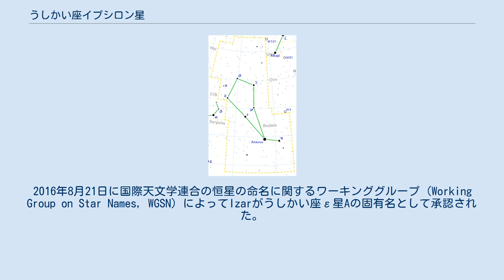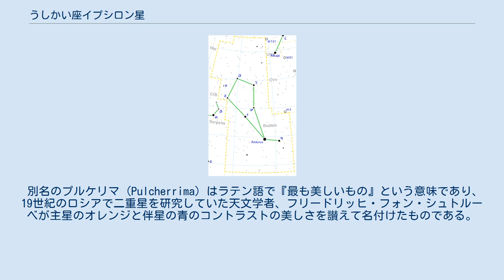うしかい座イプシロン星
うしかい座ε星は、うしかい座の恒星で2等星。
うしかい座では1等星のアークトゥルスに次いで明るい恒星。
 美しい二重星として知られる。
離角がわずか2.8秒しかないため、主星と伴星が密着しているように見える。
シーイングの良い日に天体望遠鏡で高倍率で観望すると、そのコントラストを確認することができる。
 固有名イザル（Izar）とはアラビア語で「腰紐（腰布）」を意味する مئزر mīzar に由来する。
2016年8月21日に国際天文学連合の恒星の命名に関するワーキンググループ (Working Group on Star Names, WGSN) によってIzarがうしかい座ε星Aの固有名として承認された。
 かつてはミラクという、アラビア語で「腰」を意味する المراق al-maraqq に由来する別名で呼ばれたこともあった。
 別名のプルケリマ (Pulcherrima) はラテン語で『最も美しいもの』という意味であり、19世紀のロシアで二重星を研究していた天文学者、フリードリッヒ・フォン・シュトルーベが主星のオレンジと伴星の青のコントラストの美しさを讃えて名付けたものである。